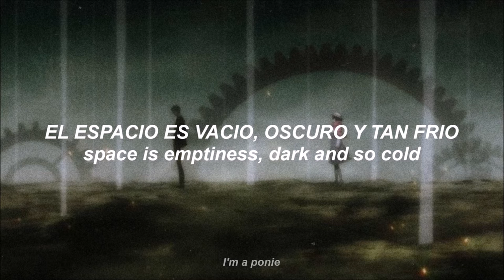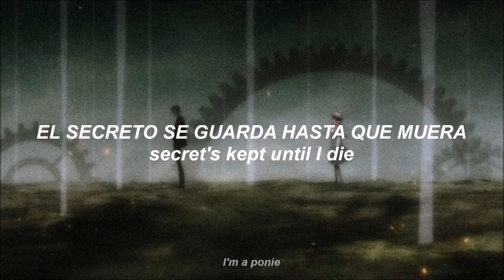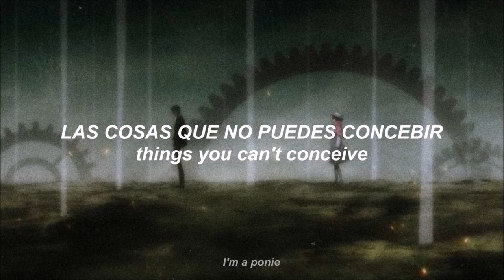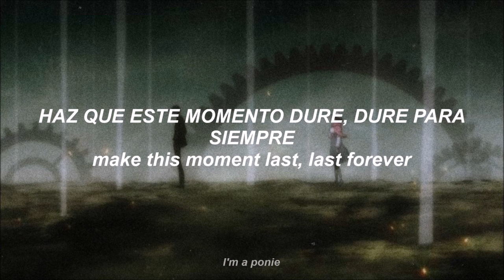GATE OF STEINER - Eri Sasaki|Steins;Gate 0 Ending Ep 23 (Sub español)